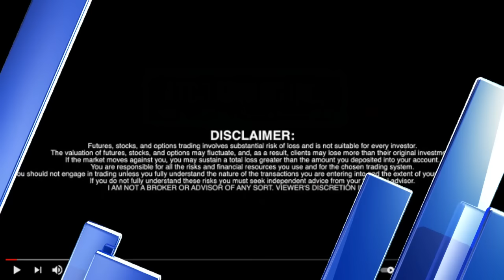Atco Mining Inc. (CSE:ATCM)(FRANKFURT:QP9) | Dawson Brisco | RICH TV LIVE PODCAST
Atco Mining owns 100% of seven Salt Projects in Western Newfoundland, Blue Moon South Salt Project, Lunar North Salt Project, Apollo, Adonis, Eagle, Rocky as well as the Highland Salt Project. In this interview RICH TV LIVE host Richard De Sousa speaks with Director Dawson Briscoe at ATCO MINING INC.

Atco is a Junior Exploration Mining Company focused on exploring for Green Energy Metals throughout Canada. Atco is also exploring for Salt opportunities in Western Newfoundland as well as sulphide-rich VHMS deposits with potential for significant tonnages of Au, Cu and Zn in Saskatchewan.

North America faces an annual road salt production shortfall of 7 to 10 million tonnes, a deficit made up by imports from Chile and North Africa. According to Allied Market Research, the global industrial salt market size was valued at $14.2 billion in 2020 and industrial salt market forecast projected to reach $19.4 billion by 2030, with global industrial salt market forecast expected at a CAGR of 3.2% from 2021 to 2030.

Salt is critical to human and animal health. In insufficient quantities, our muscles won’t contract, our blood won’t circulate, our food won’t digest, and our hearts won’t beat

Atco currently holds 20,450 hectares in the St. Georges Bay Basin in Southwestern Newfoundland.